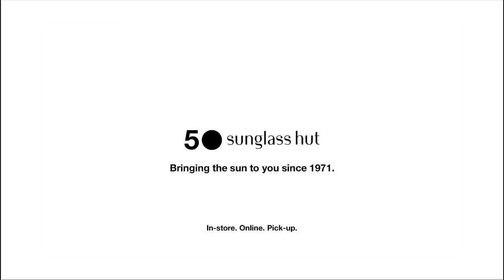Don't Stop The Feeling.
Keep the sunny vibes alive with new services and explore our 50th anniversary limited-edition shades.